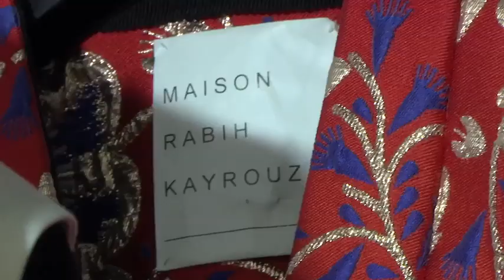Maison Rabih Kayrouz Paris Woman SS 2019